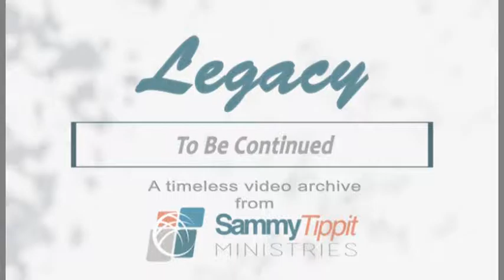Family 129: God's Pruning in Marriage - Part 3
In this segment, Tex continues to discuss the good things that God has brought into San Antonio because of the women praying together.  The group continues to discuss prayer for revival and how Jesus must become the focus for revival prayer, especially in family revival.  This leads the discussion into how God wants to work in marriages - and the pruning process Christians encounter as they go through life.